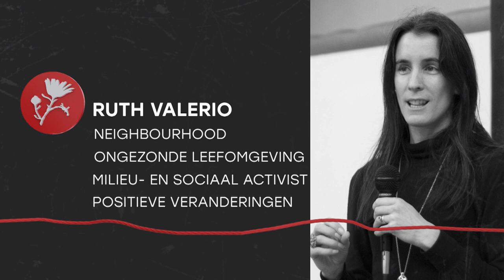Ruth Valerio - Love always hopes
Love thy Neighbour gaat ook over je 'neighbourhood', je eigen buurtje. Armoede en onrecht gaan vaak hand in hand met een ongezonde leefomgeving. Ruth woont al twintig jaar in een arme buurt in Engeland en heeft positieve veranderingen gezien.

 The Justice Conference is een initiatief van Tear in samenwerking met: Compassion, IJM, ChristenUnie, 24-7 prayer, Micha Nederland, Stichting Present, CHE, CEA, EO, Viaa, New Wine, Lightfortheworld, Youth for Christ en ZOA.